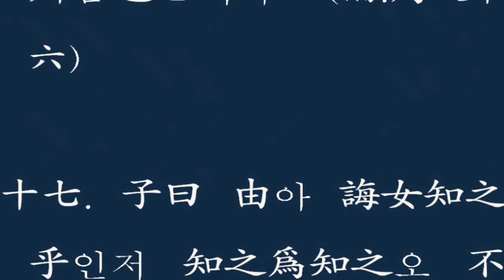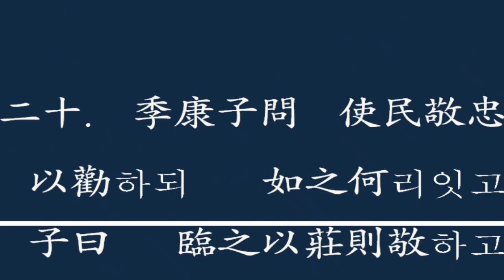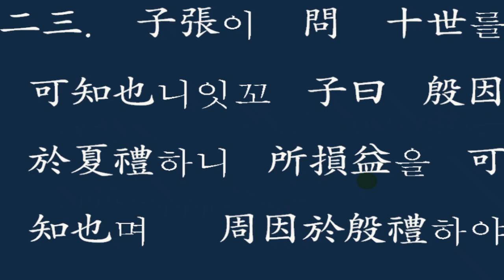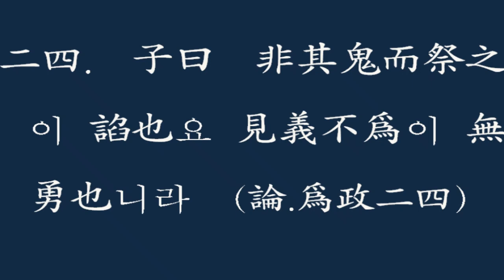논어 성독 02 위정편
논어원전 강독, 논어원문 강의, 논어를 원문 성독하기

 논어 원문을 한국 전통방식으로 소리내어 읽기
用韩国传统方式朗读论语原文
Reading the Analectic Text aloud in the Traditional Korean Way
論語原文を韓国伝統方式で声を出して読む